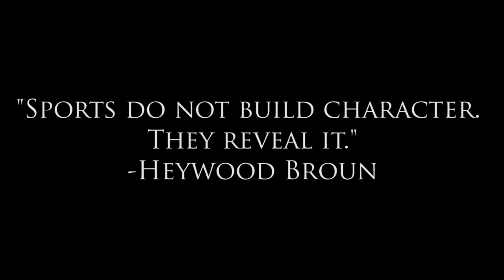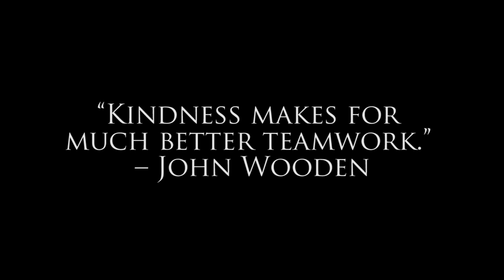KWOB Trailer 1